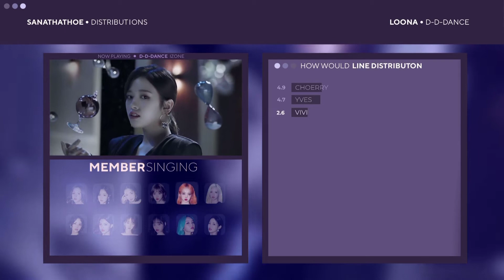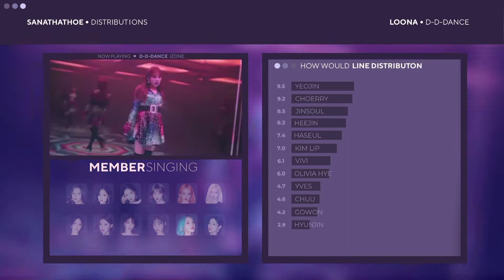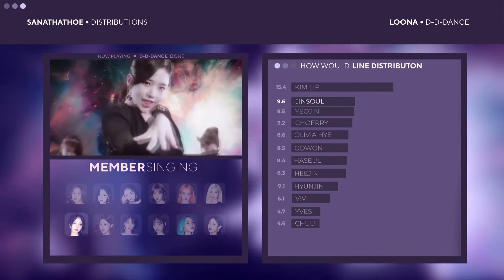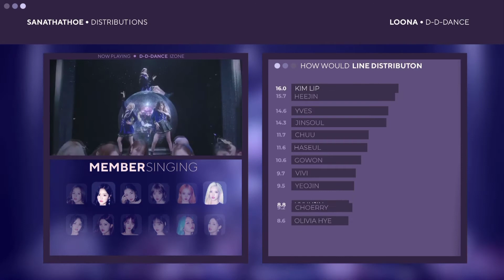loona - d-d-dance [how would]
hi! i hope you enjoyed this video.

my layout is original, so please don’t copy it or give me credits if you do!!

thanks again! have a nice day
- sanathathoe